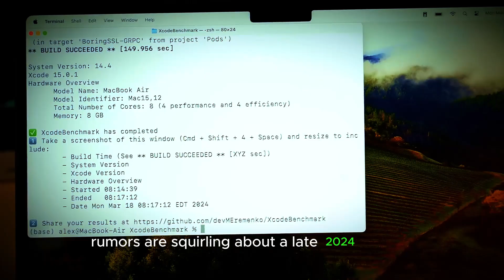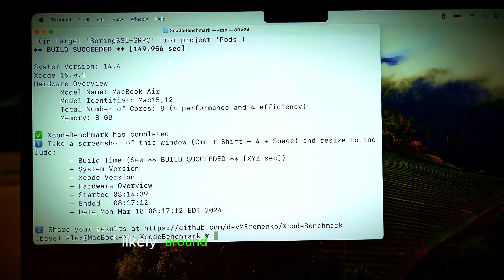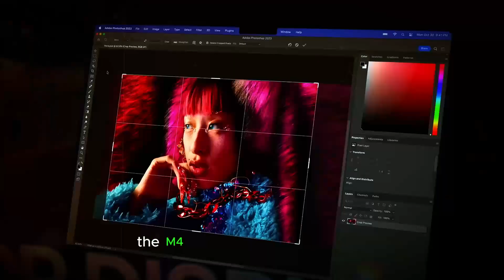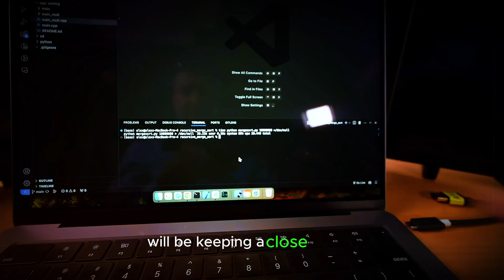M4 MacBook Pro LEAKED: AI Powerhouse or Just a Spec Bump?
Apple's rumored M4 MacBook Pro is heating up the rumor mill! Is it a revolutionary leap powered by AI, or just a minor upgrade? In this video, we'll crack open the latest leaks to see what awaits. We'll dive into whispers of a late-2024 release, explore the possibility of a brand new M4 chip with a focus on on-device AI, and discuss the potential performance gains. But is the M4 just a bump in specs, or a true game-changer for creative professionals? We'll separate fact from fiction to help you decide: upgrade now, or wait for the M4 MacBook Pro? Join us for a deep dive into Apple's next-gen laptop and see if it lives up to the hype!